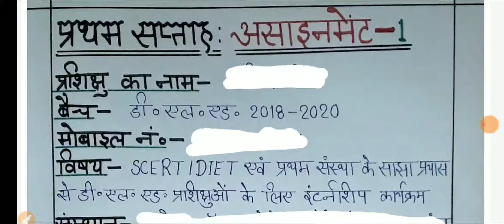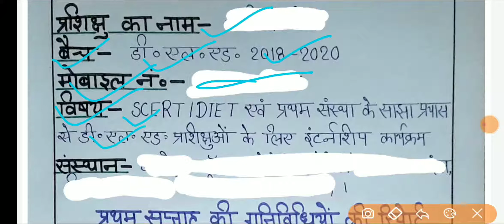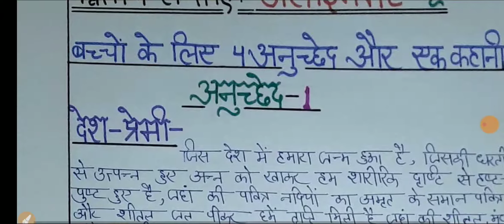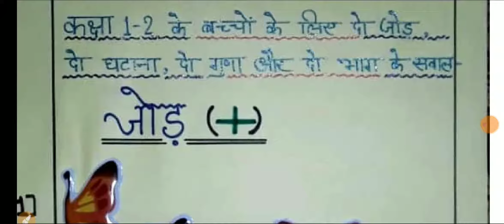Deled online internship ke sabhi assignment #1-5 tak ek hi video me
Deled online internship ke sabhi assignment ek hi video me